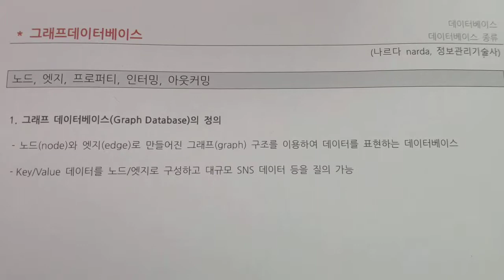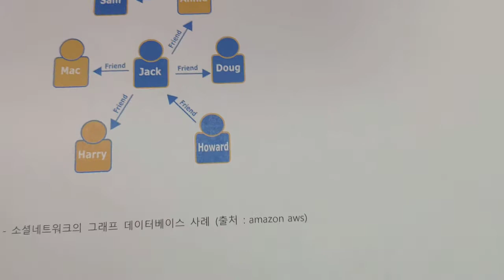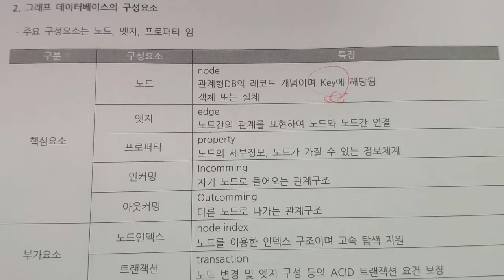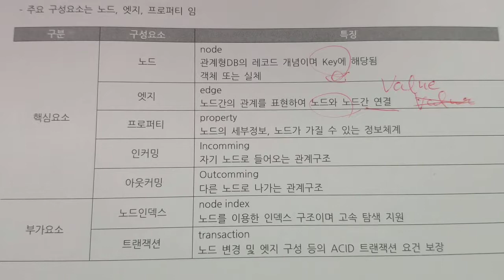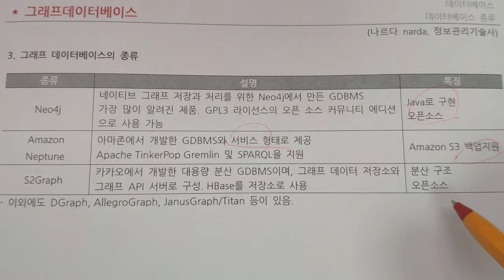기술사 - 그래프 데이터베이스, GDBMS, Graph Database에 대해서 알아봅시다.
구독필수!! ICT 자격증 취득의 요람, 자격증을 위한 모든 온라인 무료강의
원하는 강의를 신청하세요. ICT 전문가가 무료로 강의를 제작하여 쉽게 설명드립니다.